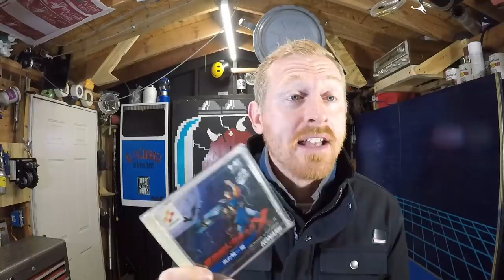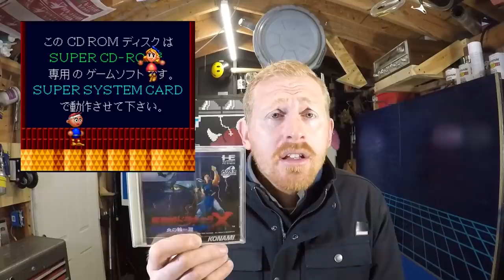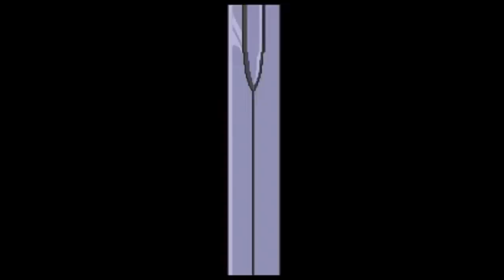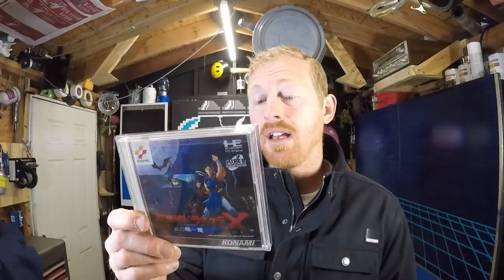DRACULA X!! IS THIS THE GREATEST CASTLEVANIA GAME!?!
DRACULA X RONDO OF BLOOD for the PC Engine Super CD Rom might be the greatest Castlevania game ever created!!!
Special Thank You to Ian McTarvish for his support!